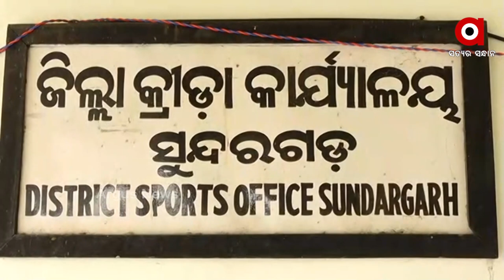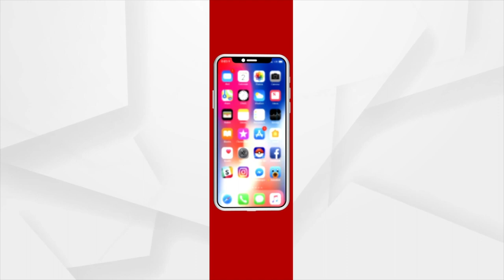ହକିର ଏନ୍ତୁଡିଶାଳରେ ଉପେକ୍ଷିତ ହକି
ହକିର ଏନ୍ତୁଡିଶାଳ ସୁନ୍ଦରଗଡରେ ହକି ଖେଳାଳିଙ୍କୁ ଉପେକ୍ଷା। ହକି ଭିତ୍ତିଭୂମି ସହ ଖେଳାଳିଙ୍କ ବିକାଶ ପାଇଁ ବ୍ୟୟ ହେଉଛି କୋଟି କୋଟି ଟଙ୍କା। ମାତ୍ର ଏନ୍ତୁଡିଶାଳରେ ଖେଳାଳି ଉପେକ୍ଷିତ। ରକ୍ଷଣାବେକ୍ଷଣ ଅଭାବରୁ ମାଟିରେ ମିଶିବାକୁ ବସିଲାଣି କୋଟି କୋଟି ଟଙ୍କାର ସାମଗ୍ରୀ ।